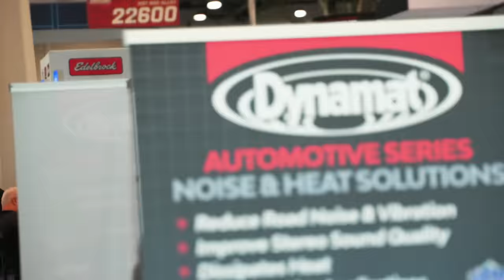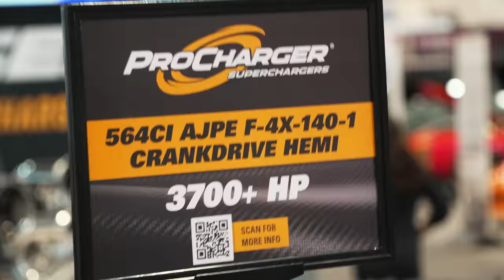¡¡TUNING DE TODOS LOS ESTILOS!! - SEMA 2023 pt.4 | JUCA